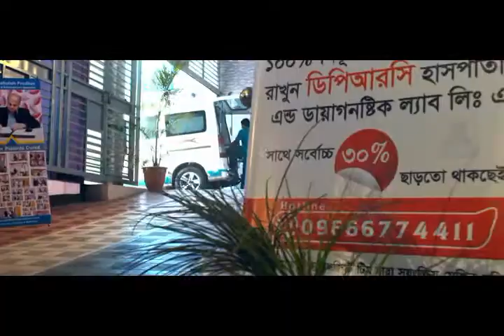আর্থ্রাইটিস কি ও চিকিৎসা || Arthritis Treatment